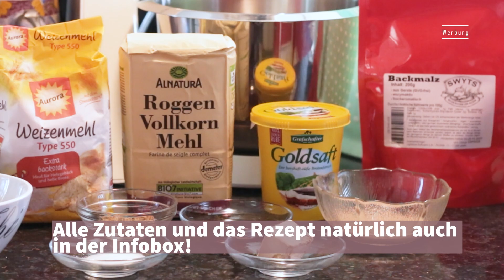So einfach backst Du Dein leckerstes Vollkornbrot 😋 (Für Diabetiker geeignet) Hält lange satt 👍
Heute zeige ich Dir, wie ich mein Vollkorn Körnerbrot  mit Sonnenblumen-und Kürbiskernen ganz einfach mit diesem Grundrezept zuhause backe! Das Vollkorn Körnerbrot ist so gesund. 😍 Die vielen Ballaststoffe unterstützen eine gesunde Verdauung und helfen, den Blutzuckerspiegel stabil zu halten...also auch für Diabetiker sehr geeignet. Die enthaltenen Körner sind reich an Vitaminen und Mineralstoffen wie Magnesium, Eisen und Vitamin E und das Brot hält lange satt und ist so lecker😍 Einfach ein Stück Natur in deinem Brotkorb 😋

Rezept für ein Vollkornbrot mit Kürbis-und Sonnenblumenkernen
Backofen vorheizen auf 250° Ober/Unterhitze, später fallend bei 200°

75 g Sonnenblumenkerne (geschält)
75 g Kürbiskerne (geschält)
350 g Roggen-Vollkornmehl
150 g Weizenmehl Type 550
50 g Sauerteig
15 g Salz
1  EL Brotgewürz
20 g Zuckerrübensirup
5 g Backmalz
25 g frische Hefe
350-400 ml lauwarmes Wasser
eine Handvoll Sonnenblumenkerne extra für die Form
Butter zum einfetten der Backform

Die Sonnenblumen-und Kürbiskerne mit heißem Wasser übergießen und abgedeckt über Nacht quellen lassen
Am nächsten Tag die die Körner in einem Sieb abgießen und gut abtropfen lassen
Alle anderen Zutaten samt den abgetropften Körnern in die Küchenmaschine geben (die Hefe hineinbröckeln) und mit dem Knethaken 4 Min. bei kleinster Stufe vermengen. Dabei langsam 350 ml lauwarmes Wasser zugießen. Dann auf mittlere Stufe stellen und nochmals 4 Min. kneten. Der Teig soll recht feucht und klebrig sein. Bei Bedarf könnt Ihr tröpfchenweise noch bis zu 50 ml lauwarmes Wasser dazu geben. Bei mir reichen insgesamt 350 ml. Aber jedes Mehl reagiert anders
Die Schüssel mit Klarsichtfolie abdecken und den den Teig nun an einem warmen Plätzchen  eine Stunde gehen lassen
Die Brotbackform mit Butter einfetten und mit der Handvoll Sonnenblumenkernen ausstreuen. Dabei die Ränder der Form nicht vergessen. Die Körner bleiben durch das einfetten mit Butter schön kleben
Den Brotteig dann in die vorbereite Form geben und mit einem sauberen Küchentuch bedeckt nochmal 90 Min. ruhen lassen
In der Zwischenzeit den Brotbackstein auf den Gitterrost legen und auf die zweite Schiene  von unten des Backofens schieben und den Backofen auf 250° eine Stunde vorheizen
Das Brot in der Form nun mit Wasser besprühen  und auf den vorgeheizten Brotbackstein stellen. Die Temperatur auf 200° zurück stellen und 10 Min. mit Dampf backen. Nach 10 Min. die Backofentür öffnen und den Dampf ablassen und noch 50 Min. fertig backen.
Das Brot in der Form leicht abkühlen lassen, aus der Form gleiten lassen und auf einem Gitterrost vollständig auskühlen lassen

                                       Viel Spaß beim Backen ♥

Meine Zutaten und Helfer in der Küche:

*Brotbackform (Kastenform)

*Weizenmehl Type 550

* Frischer Sauerteig

* Mein Mikrofon

Ich bin Teilnehmer des Amazon Partnerprogramms. Als Amazon-Partner verdiene ich an qualifizierten Käufen. Solltet Ihr auf meine Empfehlung hin etwas kaufen, bekomme ich eine kleine Provision. Für Dich verändert sich der Preis nicht.

Herzlich Willkommen bei mir in Jutta's Welt 🙋‍♀️💚
wenn Du Dich für einfach nachzukochende Rezepte und einfaches Backen interessierst, bist Du bei mir genau richtig! Sterneküche gibt es bei mir nicht  😄
Im Bereich Beauty zeige ich einfache Make up- und Pflege-Tipps für Menschen Ü50 ♦ Ü60 und natürlich auch darüber, denn Pflege und und ein bisschen dekorative Kosmetik kennt keine Altersgrenze ❣ Meine Tipps sind auch auch für Ungeübte bestens anzuwenden. Ein glamouröses Abend Make up ist demzufolge nicht dabei. 😉Du erfährst, welche Produkte ich gerne verwende und welche ich wirklich weiter empfehlen kann. Manchmal ist ja auch ein Fehlkauf dabei, das sage ich dann aber auch!
Wenn Du Dich für Haushaltstipps interessierst, ist sicher auch das ein oder andere für Dich dabei...und im Laufe der Zeit vieles mehr

Ich freue mich über jeden Einzelnen von Euch  🧡 Herzliche Grüße...Jutta

Feel free to select your language ! Vergesst bitte nicht, Eure Sprache in den Untertiteln einzustellen  ❤